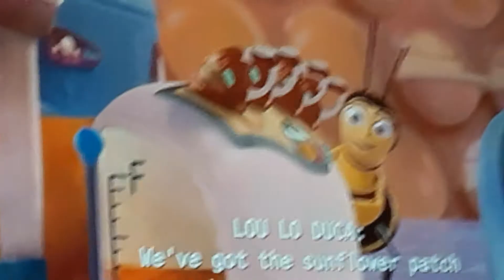The bee movie